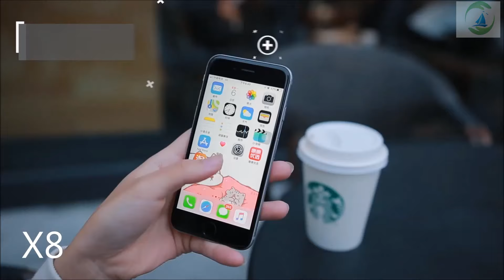X8 electric scooter from universeecar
Exclusive 8” Tubeless Tire 350W Electric Scooter
speed 30km
distance 30km
lithium battery